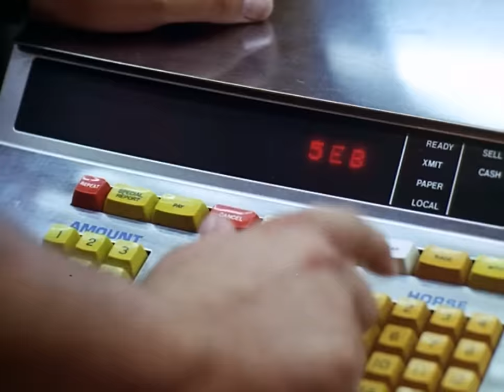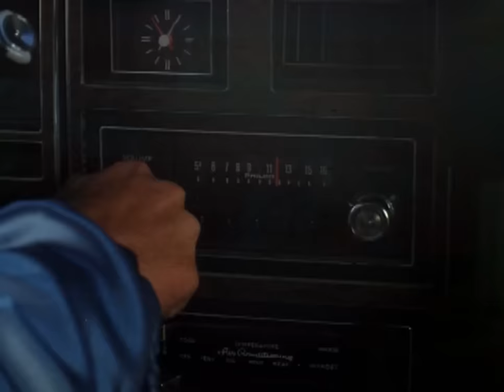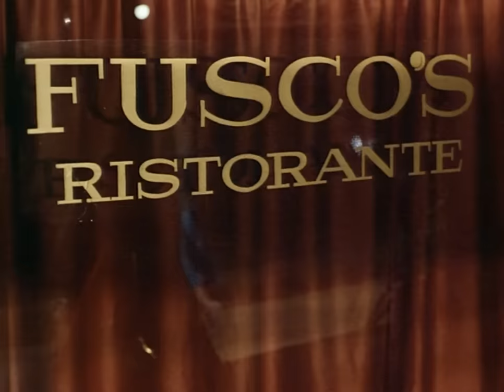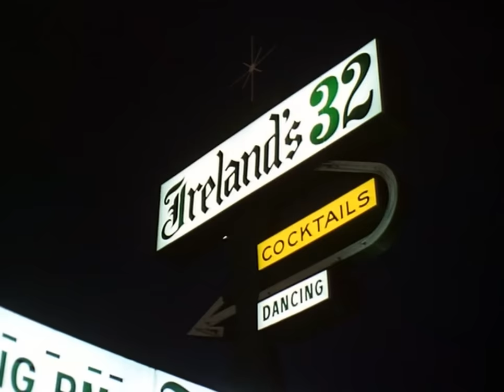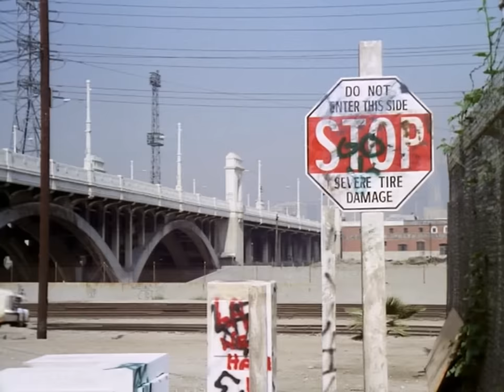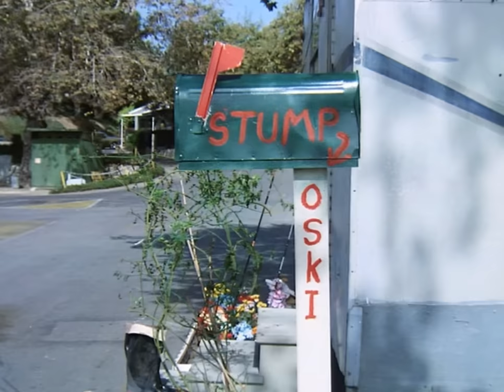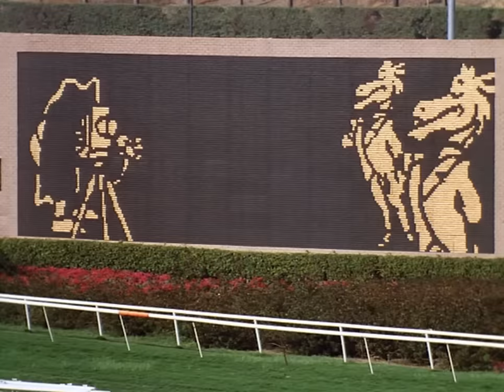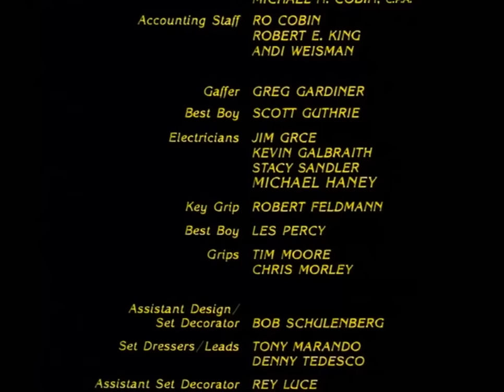The longshot 1986